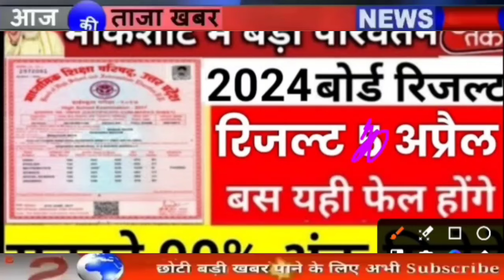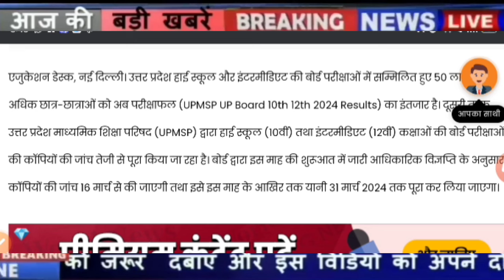यूपी बोर्ड रिजल्ट जारी | Up Board Result Date 2024 | up board exam result News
UP Board exam resut 2024 | up board exam result | Highschool result 2024 | Intermediate result 2024

Up UP Board exam resut 2023,up board exam result , Highschool result 2023,Intermediate result 2023
UP Board exam resut 2022 ,up board exam result , Highschool result 2022 ,Intermediate result 2022